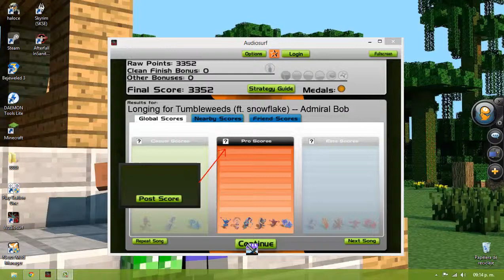Audiosurf Basico Longing for Tumbleweeds ft snowflake) Admiral Bob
Juego Audiosurf

Nombre de la canción: Longing for Tumbleweeds
By Admiral Bob Featuring Snowflake